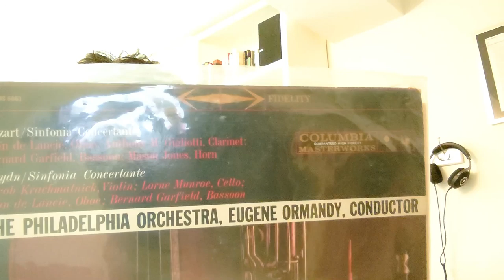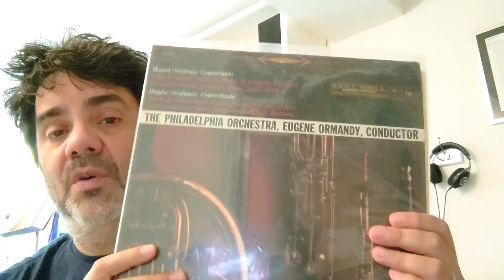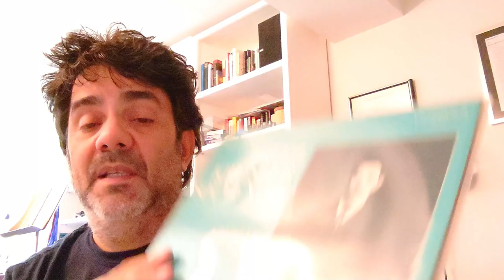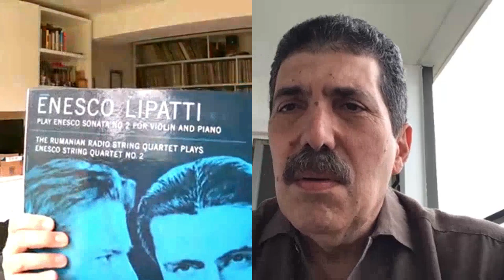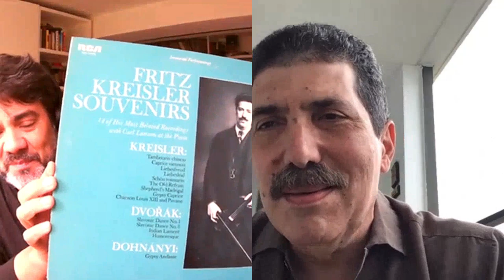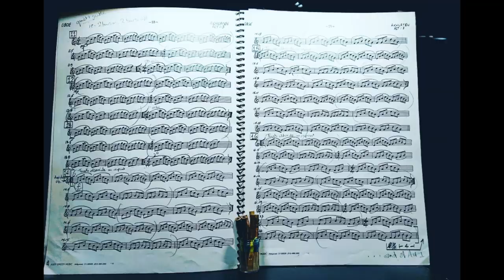Entrevista a Narciso Figueroa, violinista del Metropolitan opera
Entrevista a compañero y compatriota Narciso Figueroa, de la gran familia Figueroa de musicos de Puerto Rico.
@: 9:18